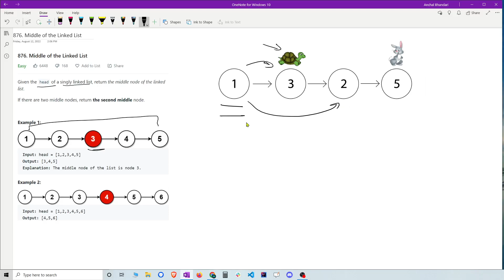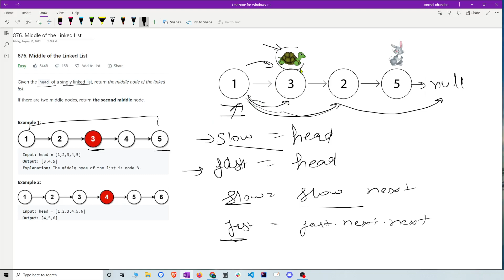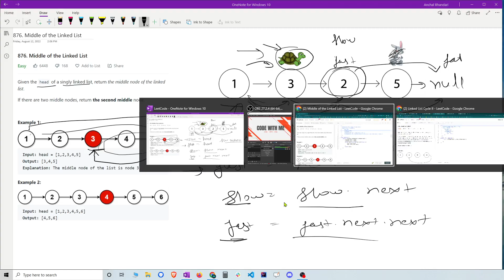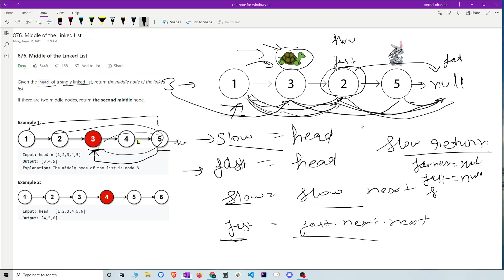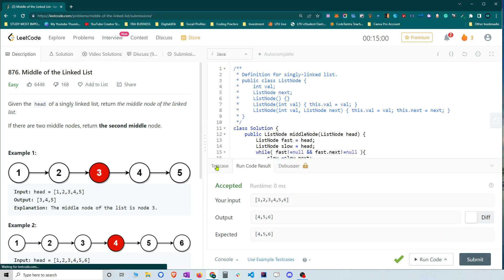876. Middle of the Linked List | DSA | Data Structure and Algorithm | Code With Me | JAVA | C++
Do Like If its Helpful for You 👍👍👍👍👍👍👍👍👍👍👍👍👍👍👍👍👍👍👍👍

TC = O(N);
SC = O(N);

Here are some of the gears that I use :

💻 : My gaming laptop
🎧 : My Headphones
🛋 : My Tablet
🙋🏻‍♀️ : My girlfriend